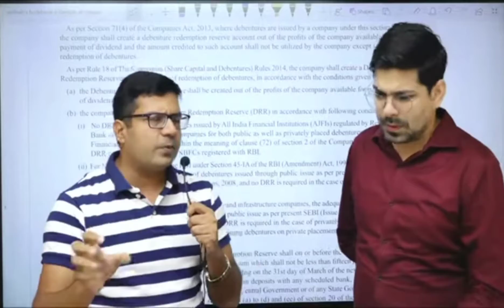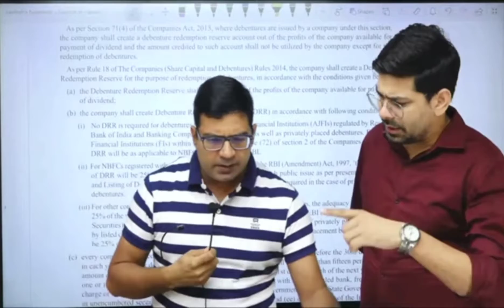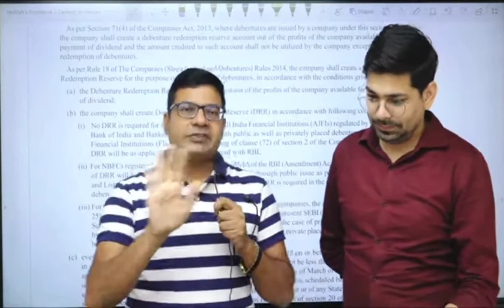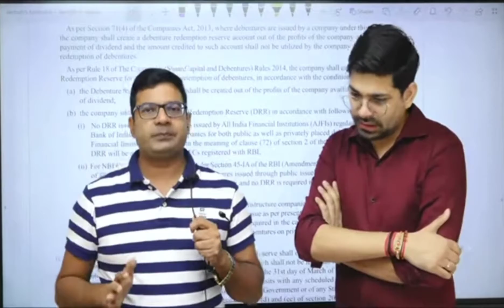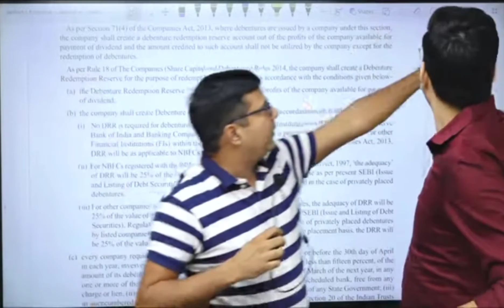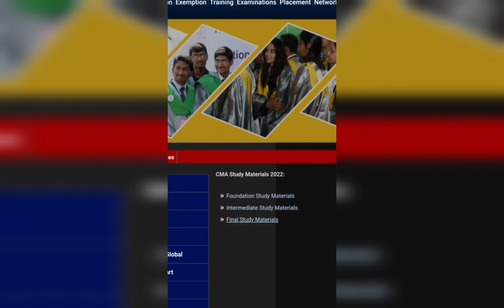Update regarding CMA Result June 22~ Breaking new CMA Result Date Out (Expected)